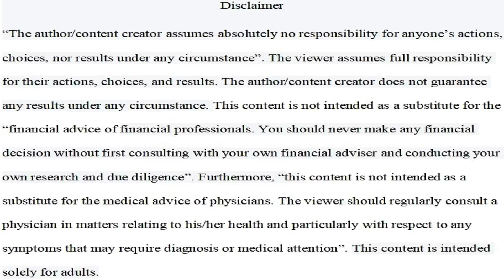The Benefits Of Learning New Information